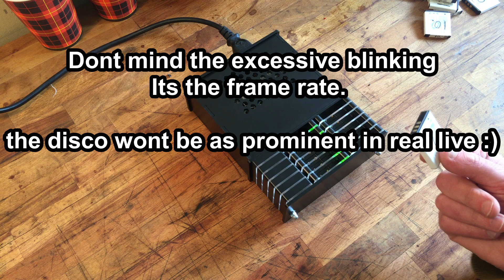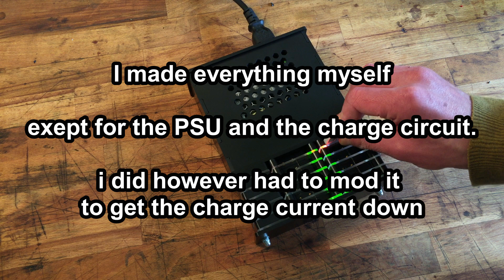My DiY NP50 Bulk charger for Zaxcom and Lectrosonics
A tiny talk about my Np50 Bulk charger. this version is the 12 bay, but  since i made the whole thing modular i can make one up to 24.. no clue why any one need that amount but hell.

The Np50's are used in the audio professional circuit for transmitters -  Zaxcom ZMT transmitter and ZFR400 recorder
Lectrosonics SSM.

it charges with 400mAh Constant voltage/constant current.

For questions just ask me or look me up on Facebook or whatever :) i go by the same name.. since it is my name :)

And i hope i can make some more interesting videos then this one ;)